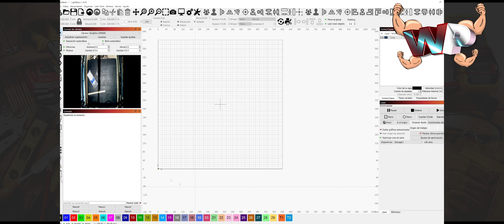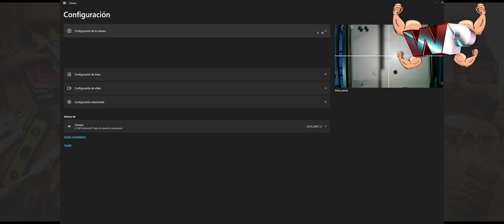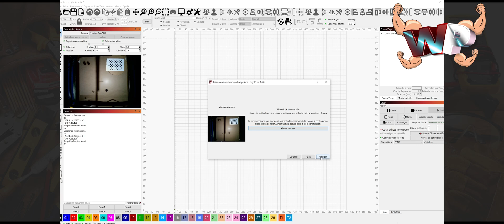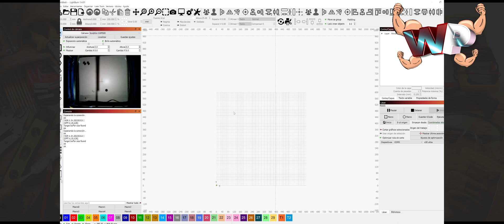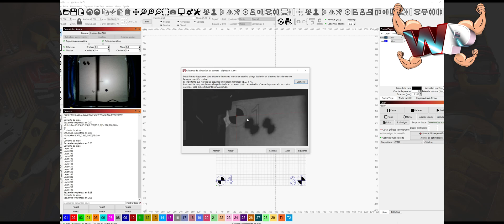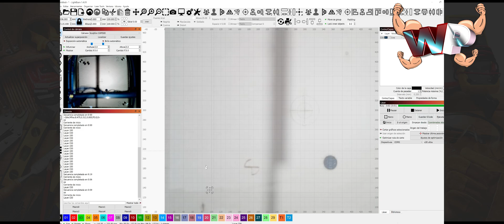SCULPFUN CAM500 LightBurn Camera INSTALAR S30 33W 600mm x 600mm | ✅ PASO A PASO 2025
Espero les guste poco a poco iré mejorando en la narración, en la grabación y edición saludos!

⭐ MERCADO LIBRE ⭐

HOLA SI TE GUSTO Y ESTA EN TUS POSIBILIDADES 😍DónaWALLY😍 Con un fuerte Beso y Abrazo

                        🌟---COMPÁRTELO ASÍ AYUDAS MUCHÍSIMO AL CANAL--🌟